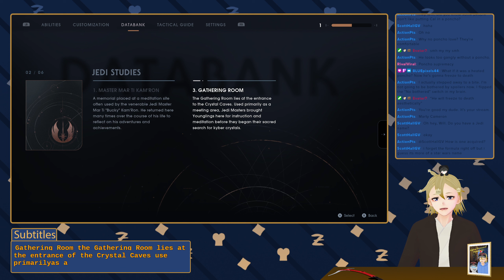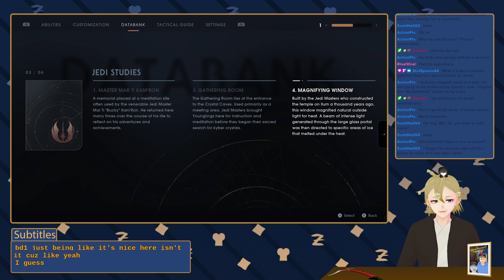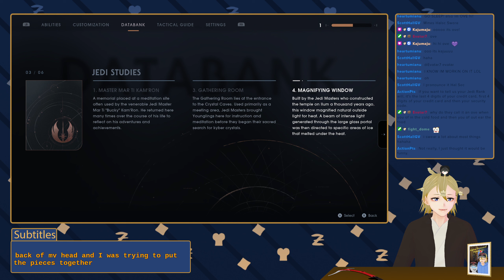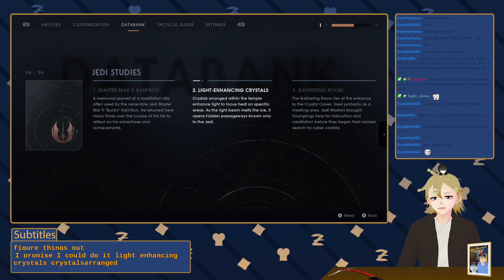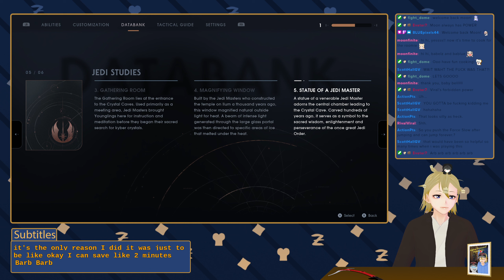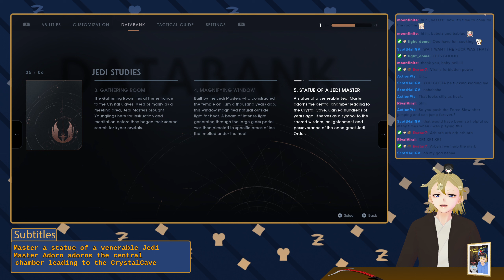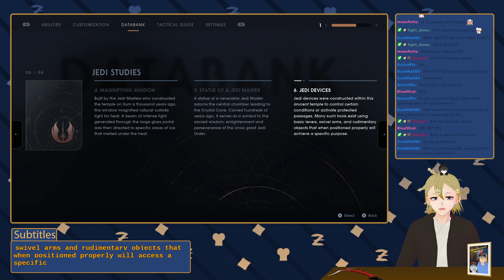NightSisters? More like...Might Be Sisters? | WillSleepsNot VODs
Timestamps:
0:00 Chatting with chat
1:14:03 Gameplay